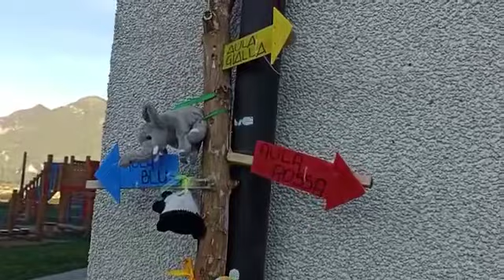Pyara sa mosam /afiya ka school